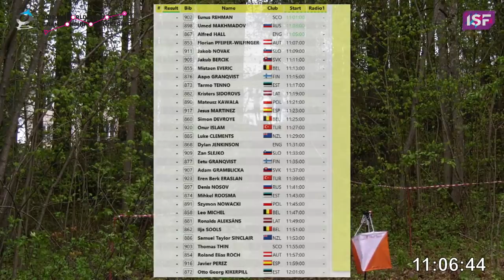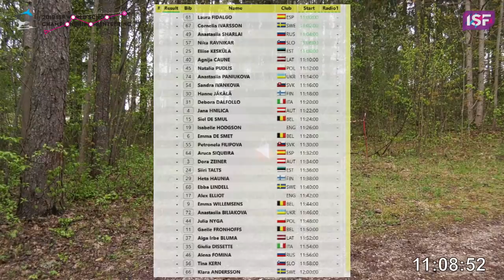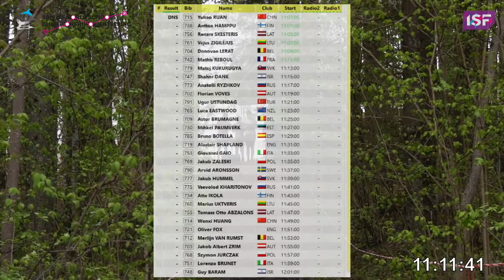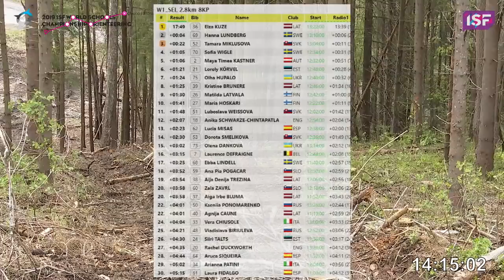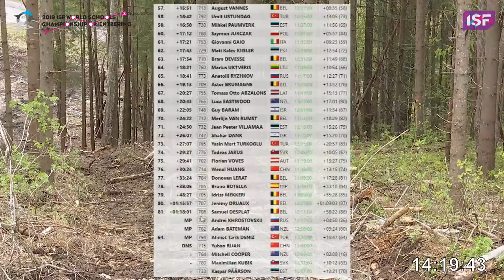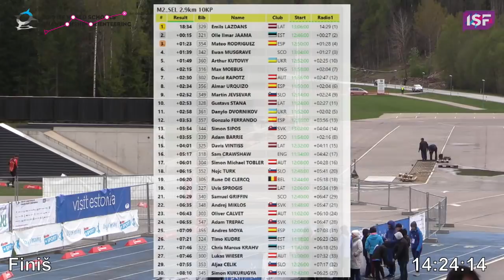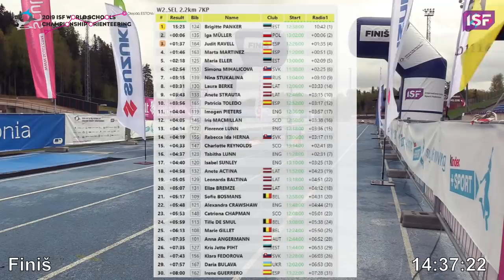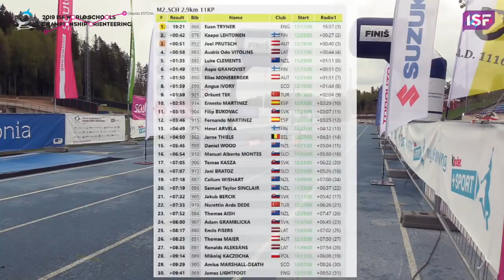ISFWSC2019 orienteering | middle distance